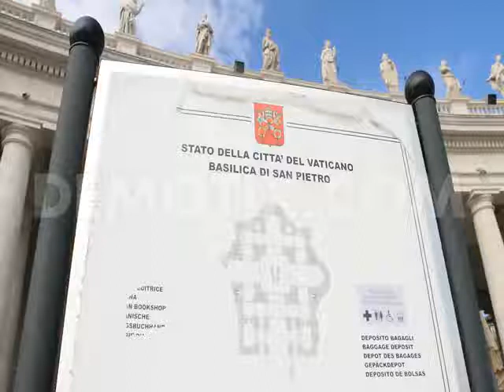Restoration of Bernini's colonnade in St. Peter's Square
The restoration of Bernini's colonnade in St. Peter's Square continued as young restorers carry on with their work of preserving parts of the colonnade.

The restoration of Bernini's colonnade in St. Peter's Square continues as young restorers carry on with their work of preserving parts of the colonnade.